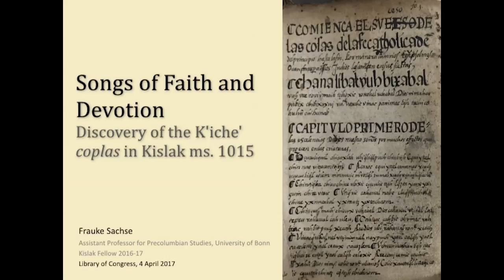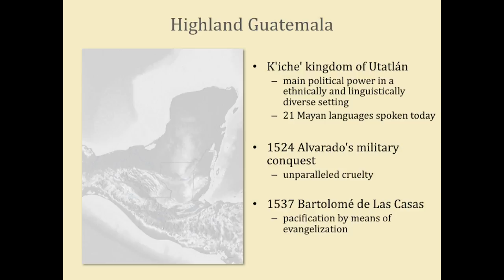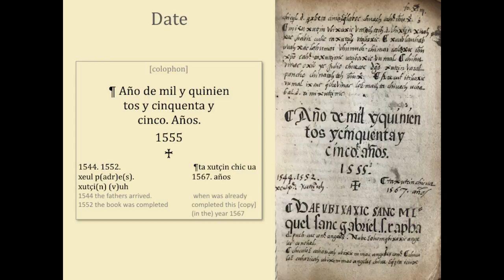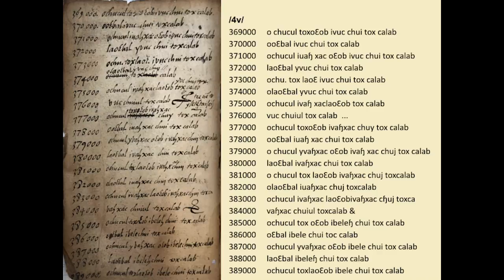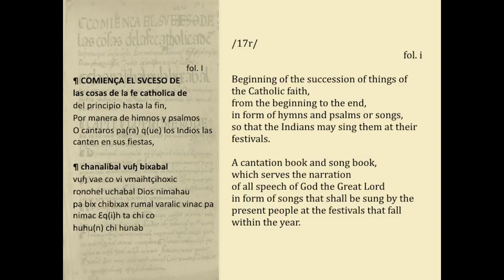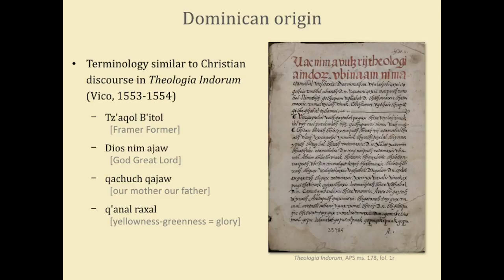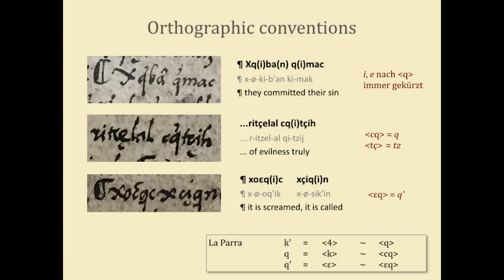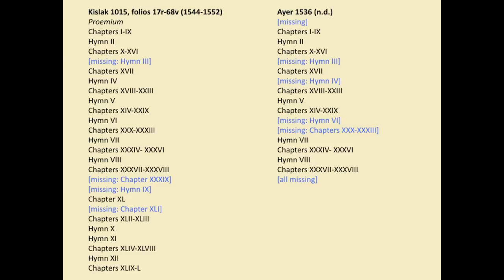Songs of Faith and Devotion: Discovery of the K'iche' Coplas in Kislak ms. 1015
Kislak Fellow Frauke Sachse discussed Manuscript 1015 in the Library's Jay I. Kislak Collection. This small leather-bound handbook, known as the "K'iche' Coplas," was compiled from different types of texts in several Highland Mayan languages and probably served as a vademecum to a parish priest.